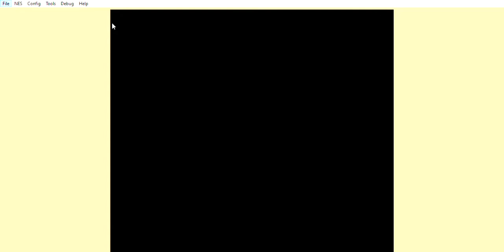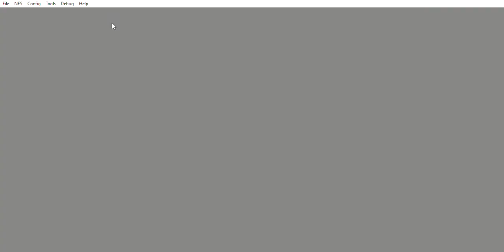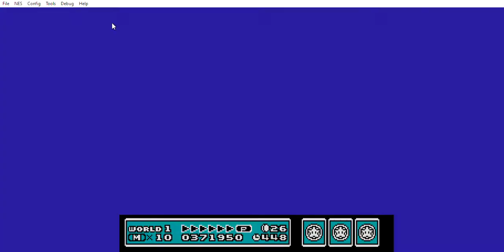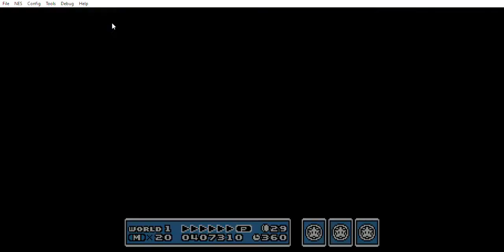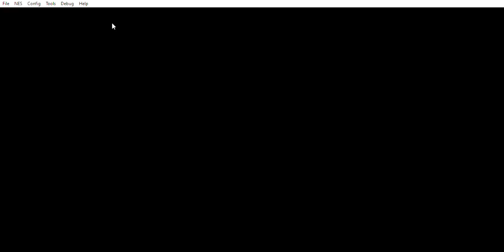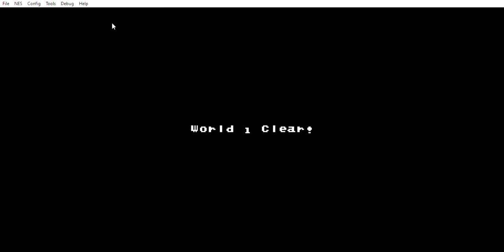Hacks Showcase 33: Super Mario Bros 3Mix (NES) - Part 1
This is my 33rd Hacks Showcase episode.   It is also my second Super Mario Bros 3 hack that I am showcasing (to an extent).

This is also Part 1 to Hacks Showcase 33: Super Mario Bros 3Mix (NES).

As I said (during the first Hacks Showcase episode), I will showcase only 1 (or maybe 2 levels (or worlds)) - so that I do not spoil too much of the hack (assuming that the hack in question is not lazy or horrible (or both)).

Name of Hack: Super Mario Bros 3Mix
Year of Release: 30 May 2014
Name of Hacker: Southbird
Name of Original Game: Super Mario Bros 3

If you want me to play this hack in full, all you have to do is ask (preferably nicely).

Note: you have to have the USA rom of Super Mario Bros 3 (either PRG0 or PRG1) in order for the Super Mario Bros 3Mix rom to work correctly.  You can google Super Mario Bros 3 (USA) for yourself.    Also, the Super Mario Bros 3Mix rom has either the PRG0 or PRG1 version.